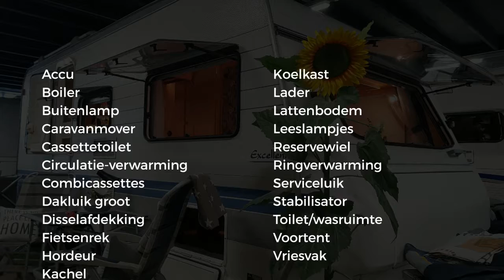Hobby Excellent Easy 495 UL